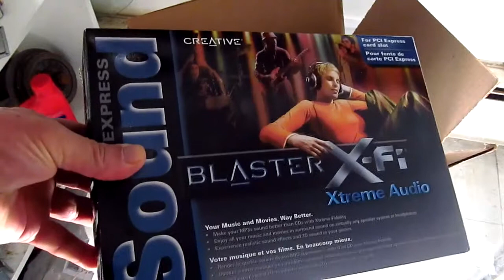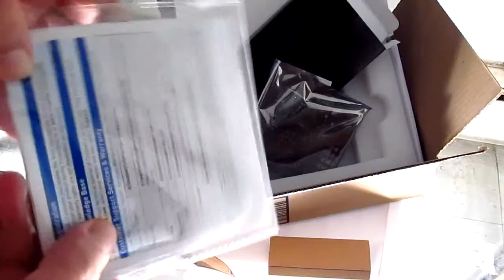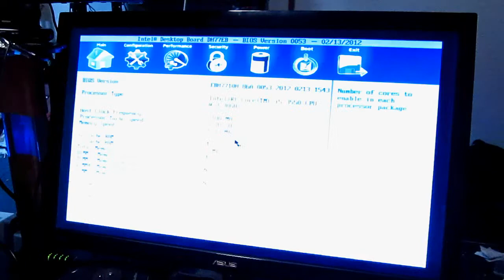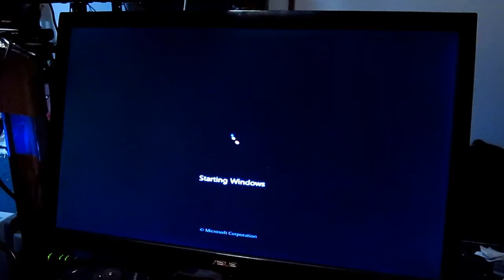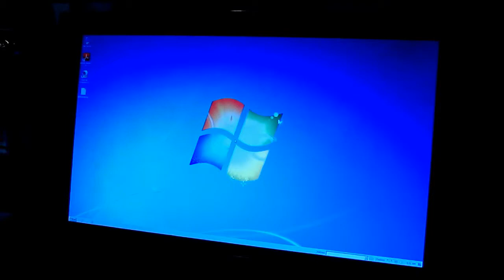X-FI-vid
This video file is about a PCIexpress [x-1] digital sound card.
Creative Labs
SoundBlaster
X-Fi Extreme audio
The first part of the video shows--the un-packing.
The second part of the video--shows the installation.
Camera=Canon PowerShot SX-150is
Software=ArcSoft HD MediaImpression